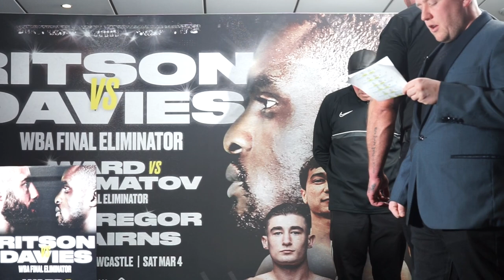TOWEL NEEDED! - THOMAS WARD JUST MAKES WEIGHT AHEAD OF OTABEK KHOLMATOV / WEIGH IN & HEAD-TO-HEAD